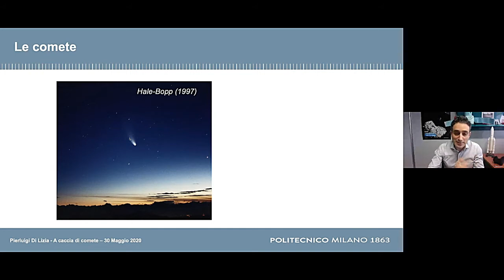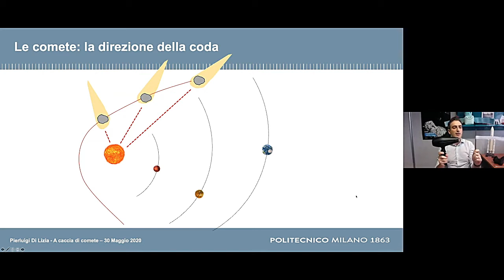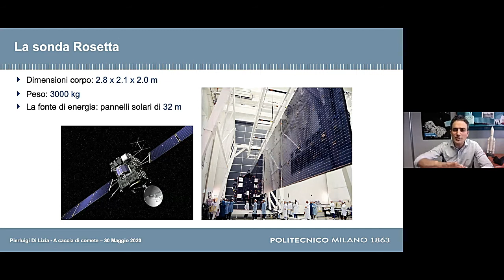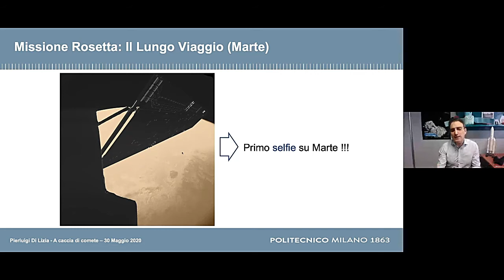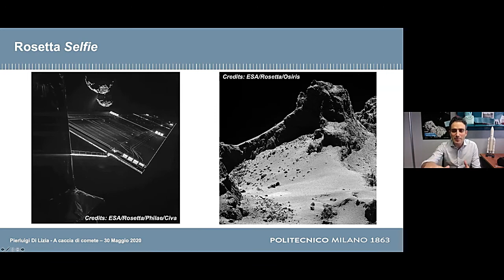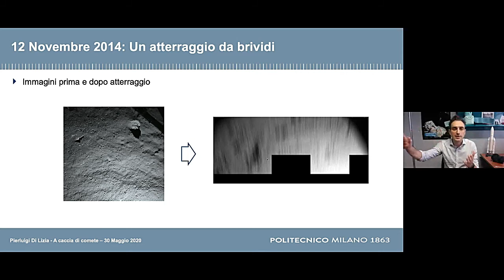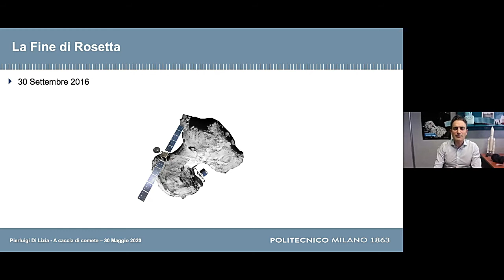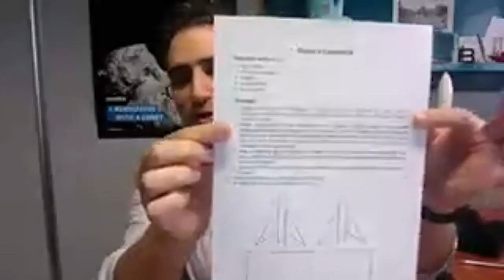Polimi For Kids – A caccia di comete (P. Di Lizia)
"C’era una volta un piccolo robot che atterrò su una cometa…"

Non è l’inizio di un film di fantascienza, ma la vera storia della missione spaziale Rosetta, che ha viaggiato dieci anni nello spazio prima di incontrare la cometa che stava cercando, e posarcisi sopra.

A bordo della sonda spaziale Rosetta e del suo piccolo robot Philae, viaggeremo attraverso il sistema solare per osservare le comete e scoprire quali sono le lontane mete che raggiungeremo con i futuri viaggi spaziali.

L'evento è parte di 20 e20 2020 ², palinsesto di iniziative online culturali e di divulgazione scientifica organizzato dal Politecnico di Milano in attesa di poter riprendere l’attività dal vivo.